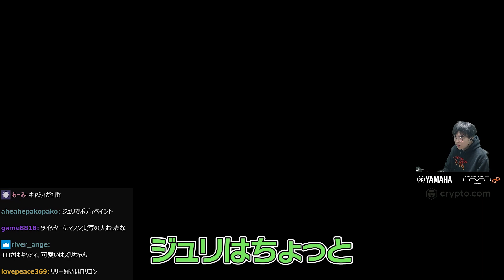元ザンギ使いのSPYGEAを投げまくる野良ザンギ現る【ストリートファイター6】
2023/10/25「ソバットからSA3繋げろ」

00:00 ダイジェスト
00:21 ギアのHitBox、改造中
02:06 スト6で一番エッなキャラ
03:31 決まり手：遅らせCA
05:33 元ザンギ使いギア、野良ザンギに敗れる
09:27 SA2を力技で解決

▼お仕事/コラボはコチラ

Level∞
SPYGEA×LEVEL∞　コラボPC好評発売中！

マウスパッド Logicool G640
イヤホン Bose QC20
マウスバンジー BenQ ZOWIE CAMADE
配信マイク audio-technica AT2035
オーディオデバイス YAMAHA AG03
ディスプレイROG SWIFT PG258Q